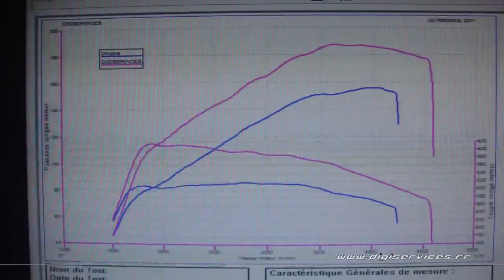Audi A3 8v tdi 150cv Reprogrammation Moteur @ 187cv Digiservices Paris 77 Dyno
Gestion moteur sur une Audi A3 8v équipée du 2.0L tdi de 150cv.